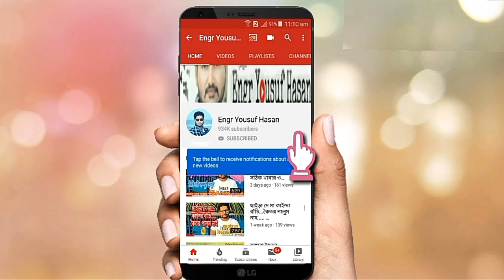When do i understand that my pigeon will lay egg? কবুতরের ডিম পারার লক্ষন সমূহ বিস্তারিত।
আমরা অনেকেই কখন বাচ্চা কবুতর ডিমের উপযুক্ত হয় এটা বুঝি নাহ